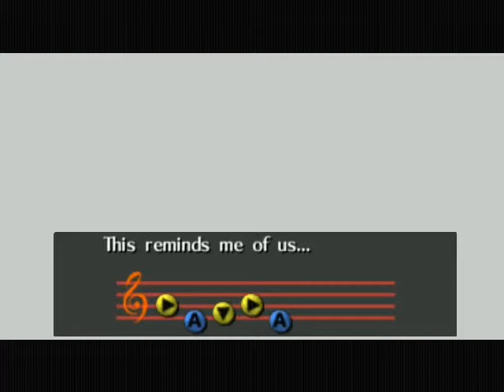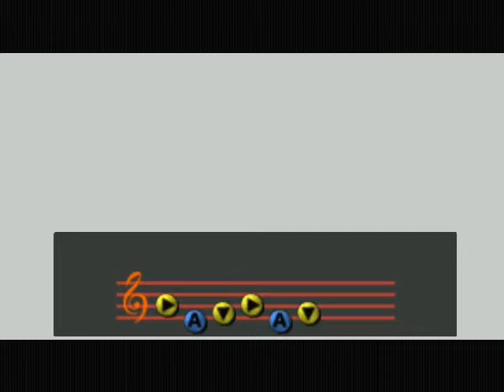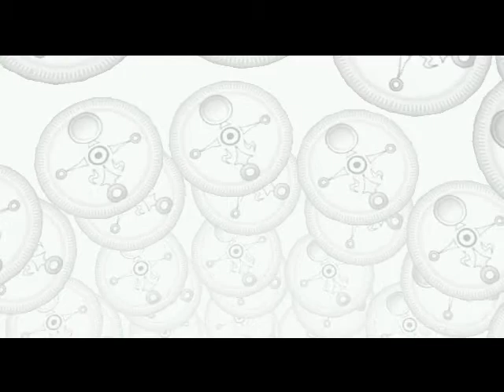The Legend of Using Cheats!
We Fly to the moon.. But then we face off with Skull Kid after some ridiculous time waiting strategies. Warning: some video was lost .. :(